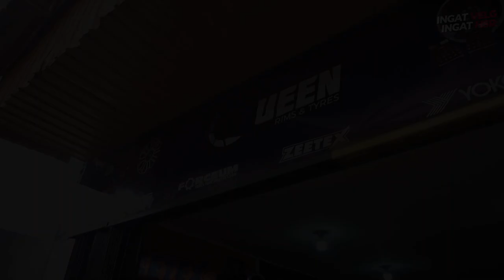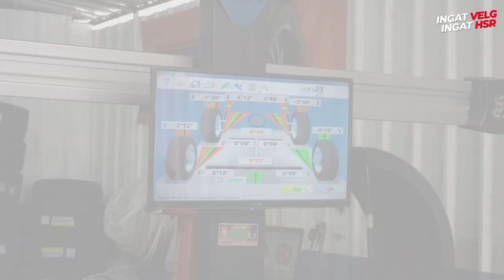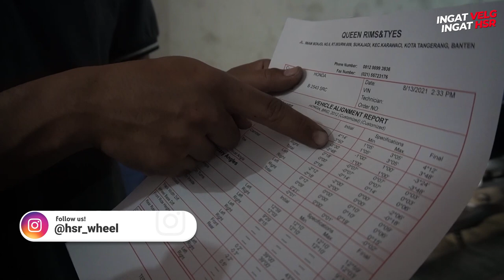Benerin Kaki Kaki Obri, Belok Ke Kiri Terus Setelah Dibawa Ngaspal Di Sentul.